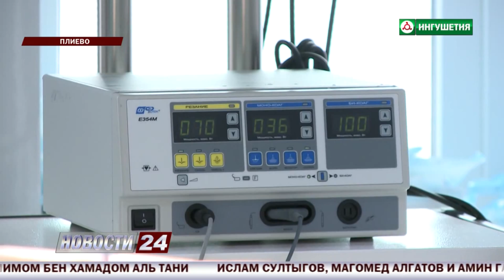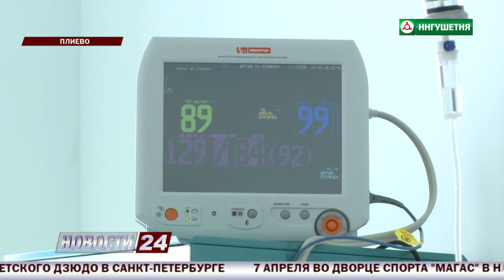Деятельность онкологического диспансера Ингушетии.